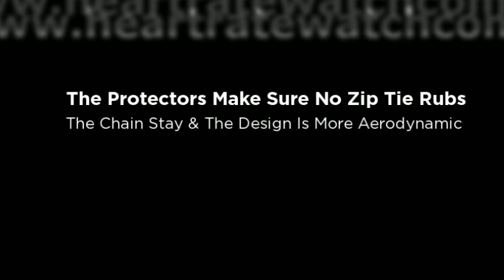Panobike Bluetooth Speed and Cadence Sensor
- The new Panobike Bluetooth Speed and Cadence Sensor works with iPhone 4s, iPhone 5 and Bluetooth Smart enabled iTouch. It sends real time speed, distance and cadence data directly to you iPhone with a free Panobike app or other Bluetooth Smart cycling app. The sleek design is more aerodynamic and leaves no marks on the chain stay thanks to zip-tie protectors.